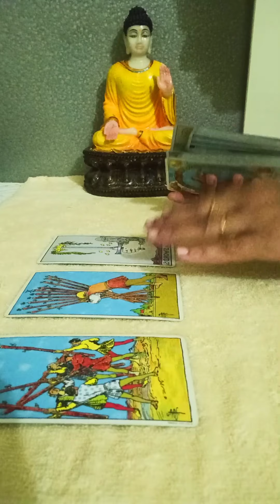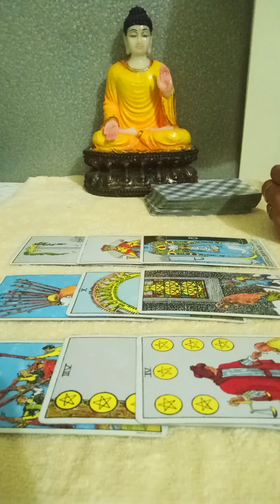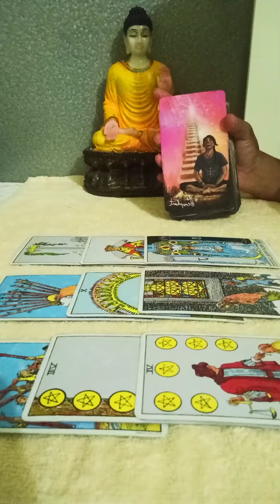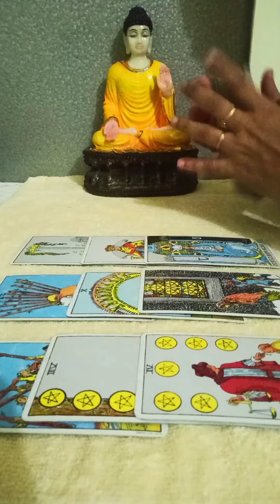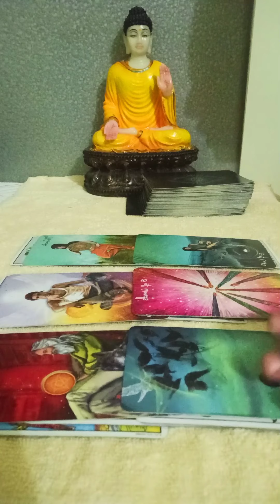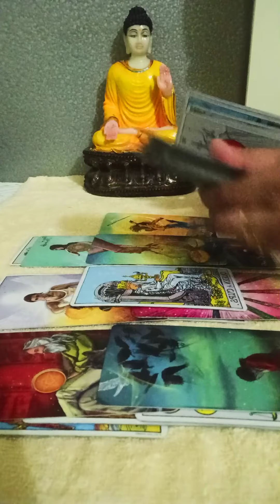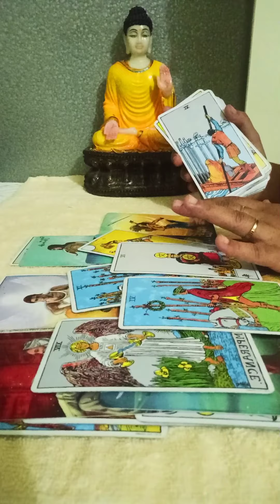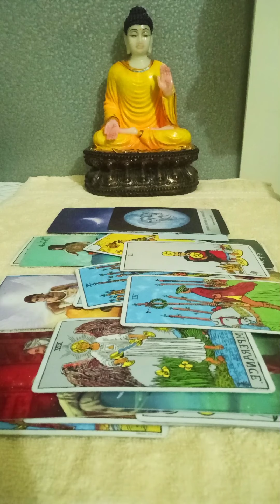♥️ARIES~After separation they realised ur worth & lots of communication is coming 💙NOV BIWEEKLY